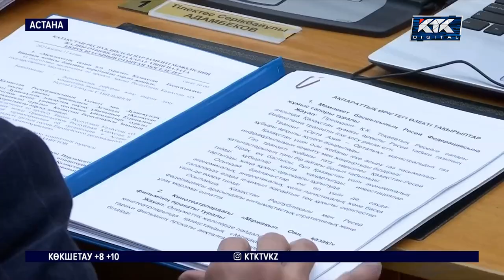Нартай Аралбайұлы: Лудомандар шетінен қылмыскер атануда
Букмекер кеңселерін жарнамалауға шектеу қойылады. Енді ақпараттық сайттар мен телеарналарда бәс тігуге үгіттейтін бейнероликтер көрсетілмеуі тиіс. Тек спорттық бағыттағы каналдар ғана мұндай мазмұндағы жарнама көрсетуге құқылы.